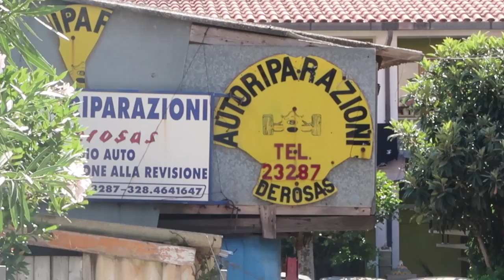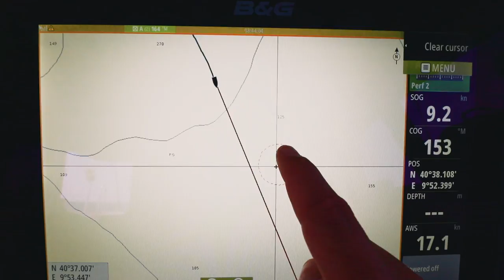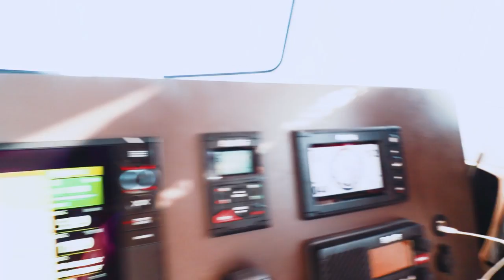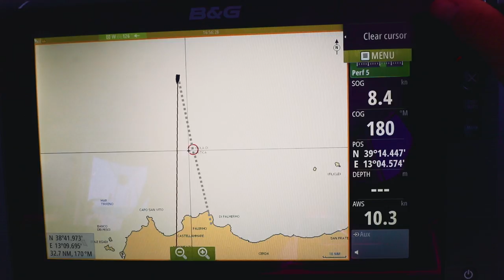Just swinging over to northern Sicily (Sailing La Vagabonde) Ep. 112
Sailing Sardinia has been an absolute treat. But, it was time to move on. Off to Sicily we go! We provision in a city called Olbia before heading off into the Tyrrhenian Sea. Join us for some random adventures onboard La Vagabonde. I’d like to thank James and Destiny for coming onboard and the support, we had such a great time and we’re so happy to have been able to show you a little bit of what our life is like on the water. Good luck with Yacht hunting. Cheers, Riley.

00:00 Woods - A Chior of Ghosts -
04:56 Fresh Ground - Jordan Prince -
07:02 We’re all Waiting - Lowland Hum -
12:56 Jake Howden - Lost Things

Videos made by Elayna!!

FAQ
Premiere Pro